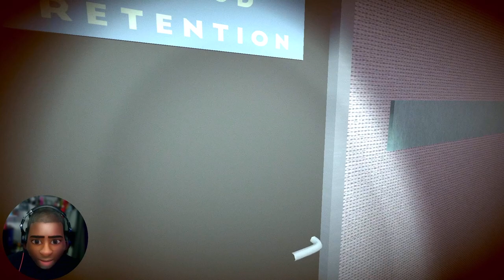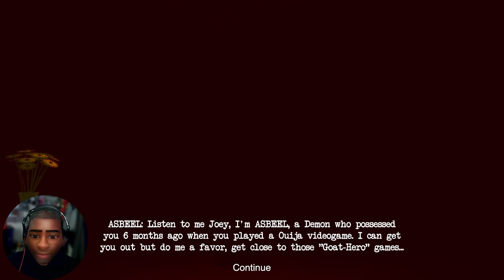This Is One HELL Of A Toy! - Toy Hub Support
Can you help Joey find his way home while two forces discuss what they think is best for him?